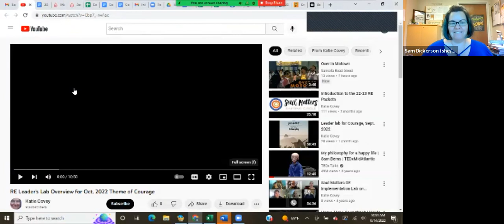RE Leaders Lab for October RE, theme of Courage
Sam Dickerson hosts (thank-you!) Katie's overview of the October RE Packet